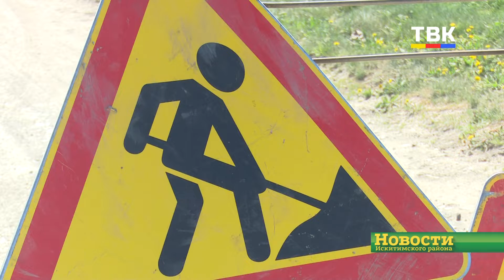Не раскапывать каждую неделю,а заменить новым. Специалисты МУП ИР«Восточное» ремонтируют водопроводы